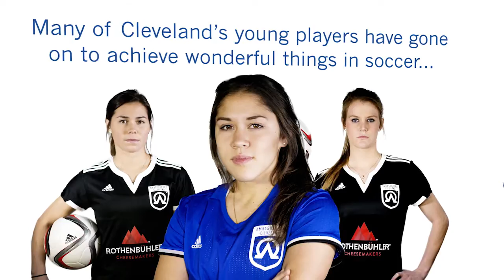Cleveland WPSL Team Intro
Starting this Summer Cleveland will have a team entering into the WPSL (Women's Premier Soccer League).  The WPSL is the largest women's soccer league in the world and has professional, semi-professional and amateur teams.